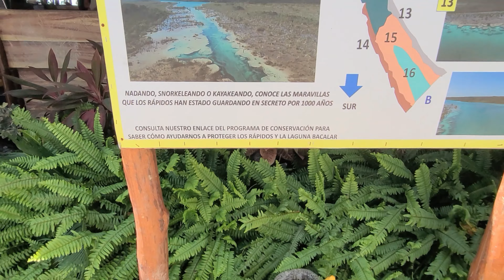LAGUNA DE BACALAR: Las MEJORES Actividades ACUATICAS (4K)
Amigos Chulos,

el dia de hoy terminamos nuestro reportaje desde la hermosa Laguna de Bacalar en Quintana Roo, Mexico.

En este episopdio les compartimos nuestro viaje en Kayak en la mañana, la visita a uno de los lugares más bonitos de la laguna y terminamos con un paseo en barco privado al atardecer.

Tanto el Kayak como el paseo en barco los tomamos directamente en nuestro hotel, mientras tuvimos que manejar unos 15 minutos para llegar a los maravillosos "Rapidos de Bacalar", un area natural unica, donde convivirás de cerca con los estromatolitos y podrás vivir todos los ecosistemas de este paraiso natural.

Y tambien desde la biblioteca musical de youtube.

Saludos Chulos y nos vemos en el próximo video!!!